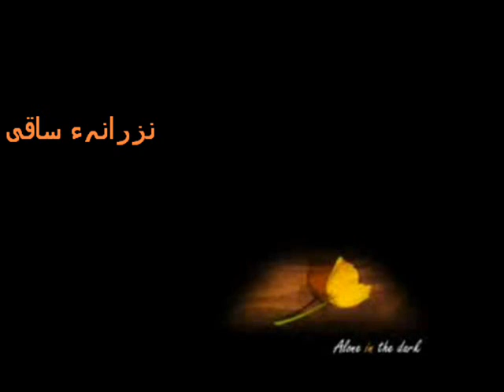Taskeen Ko Hum Naa Ro'yain Jo,Zoq-E-Naz'ar Millay...!!!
Iqbal Bano-Live (Another Version From Another Mehfil)

Koi Muqabil Naheen Door Tal'ak,Bal-K BOHAT Door Tal'ak